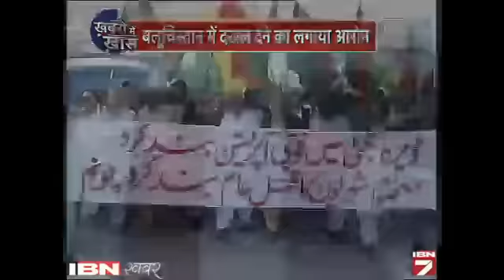Dekhen: Kashmir-Kashmir Chillane Wale Pak Ko Ab Aise Gherega Bharat?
आईबीएन7 के खास कार्यक्रम 'खबरों में खास' में आज बात पाकिस्तान के कश्मीर राग की। अपने देश में आतंकवाद को पालने-पोसने वाला पाकिस्तान भारत के सामने आते ही कश्मीर-कश्मीर चिल्लाना शुरू कर देता है और आज भी उसने यही किया। विदेश सचिव स्तर की बातचीत में पाकिस्तान ने पहले कश्मीर मुद्दा उठाया और फिर भारत पर ही उसके अंदरूनी मामलों में दखल देने का आरोप लगा डाला। सवाल ये कि क्या भारत अब भी पाकिस्तान को ऐसे ही बर्दाश्त करेगा या फिर बलूचिस्तान को लेकर पाकिस्तान को घेरना शुरू करेगा।